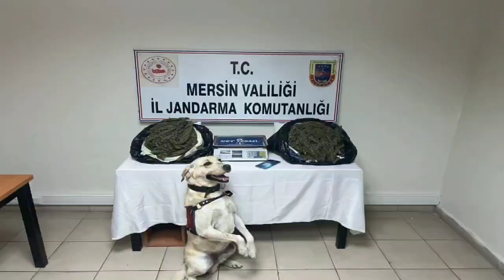Jandarma 3 adrese baskın yaptı